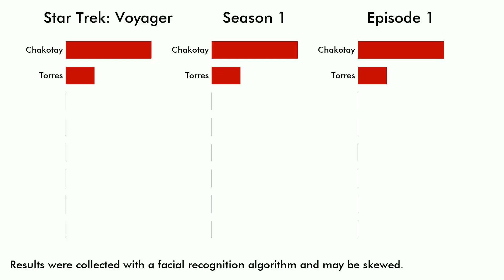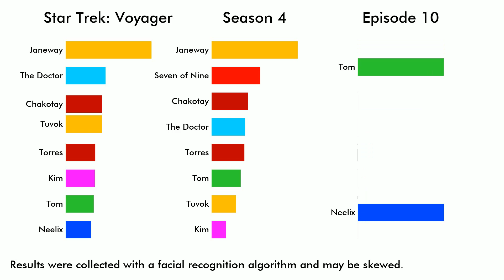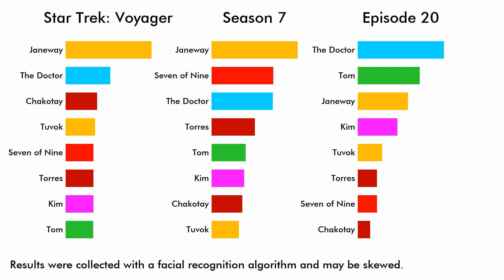STAR TREK: VOYAGER Characters Ranked by Screen Time! (Series, Season, Episode)